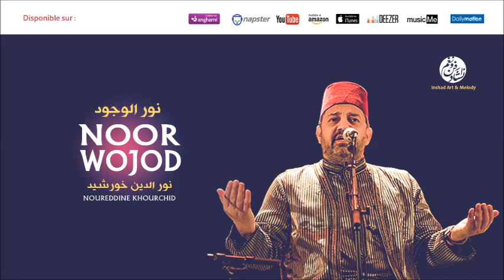Noureddine Khourchid - Ranihi ya saba (6) | رنحي يا صبا | من أجمل أناشيد | نور الدين خورشيد